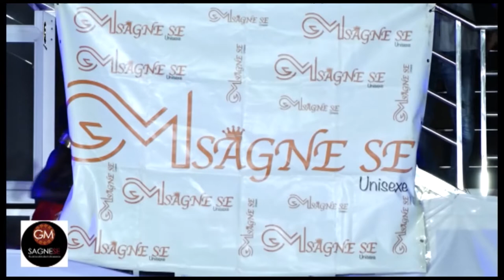GM SAGNE SE - La nuit du talent - 2021